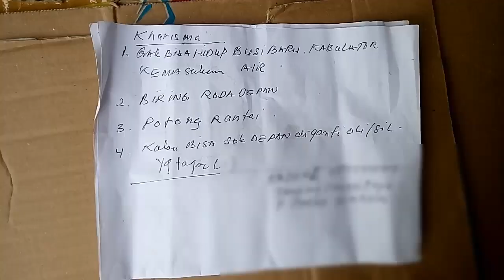Ganti Seal Shock Depan Sepeda Motor dan buat shock jadi empuk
Ganti seal shock depan motor honda bebek matic
sebenarnya semua cara bisa digunakan mulai dari yang seperti contoh di video atau bisa menggunakan Stang kunci shock atau kunci pass yang ukuran besar atau congkel pakai obeng min yang besar Semoga Bermanfaat
Terima kasih